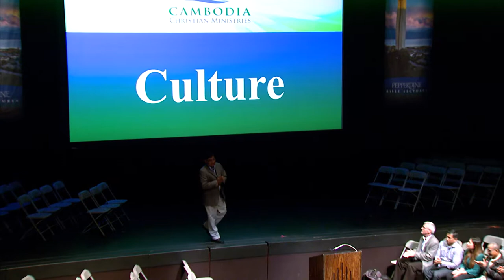Pepperdine Bible Lectures | Sokhom Hun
From the Killing Fields to the Mission Field